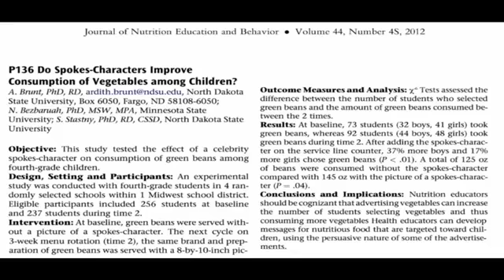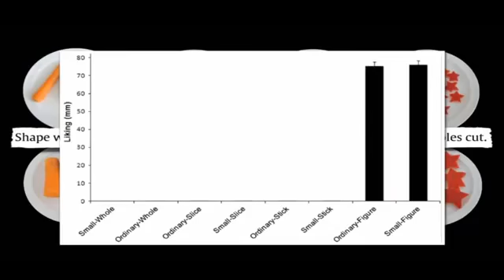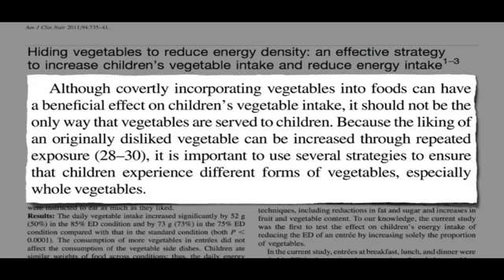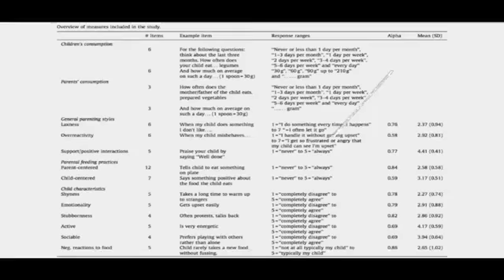BEST DEBATE EVER: VEGAN VS MEATEATER